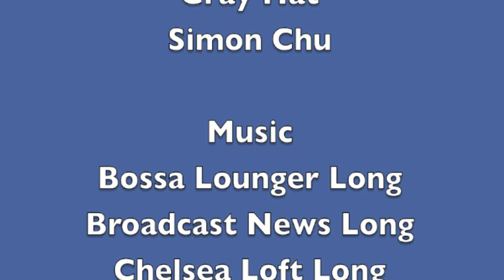Simontive 7 Episode 37: Gray Hat’s Mind Control Potion on Yi’s Twin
Gray Hat finds out that he can use an invisibility potion. What happens when he uses it?